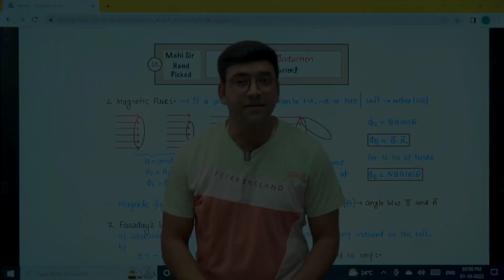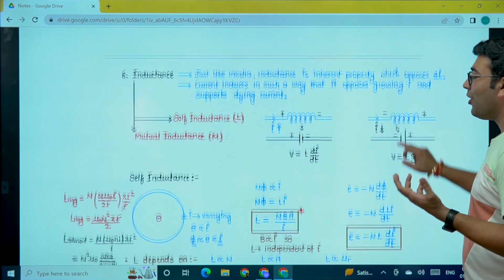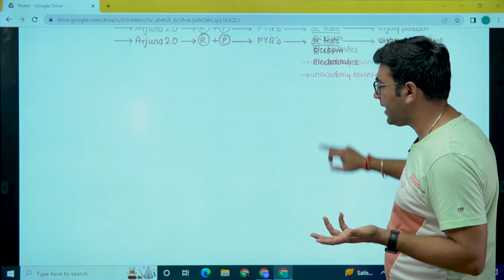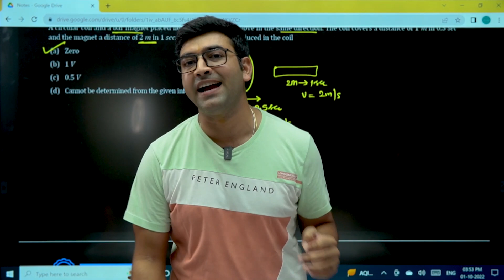Best Notes For NEET/JEE 😍🤔 | Baryon | NEET2023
Hello everyone, Welcome to Baryon🙏❤️

About Video :- In this video i will tell you about. How to cover backlogs.